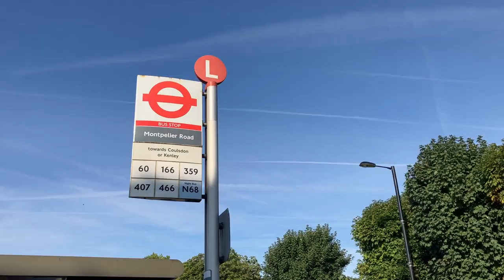Day out at Mayfield Lavender Farm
We visited Mayfield Lavender Farm, just outside London.

Neo : Lavender is one of my favourite flowers so I had to go and see a full farm of it! Was a lovely day out, nice weather, beautiful smells, very relaxed after spending time amongst the butterflies and honey bees.

and

Na : She told me the day before that shes wants to go to a Lavender field. So we woke up at 5AM, I was so tried but she was already getting ready, so I got ready too.
I didn't put any suncream on my arms, so I got burnt and she burnt her chest, I recommend always putting on suncream well! It was a nice trip from London, quick and easy.